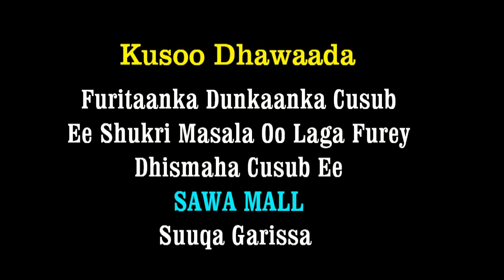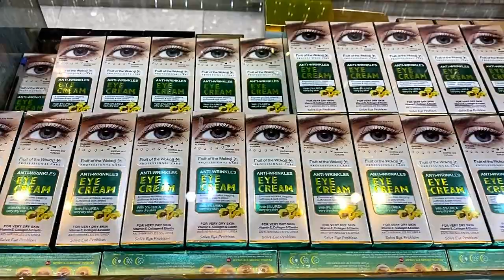shukri masala New shop